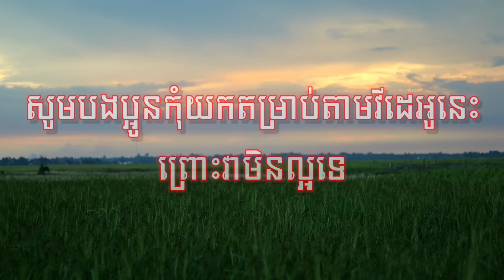រឿងអូ...ទះមូសចូលគុក,New funny Video 2022.from Chouv Phonhea,team